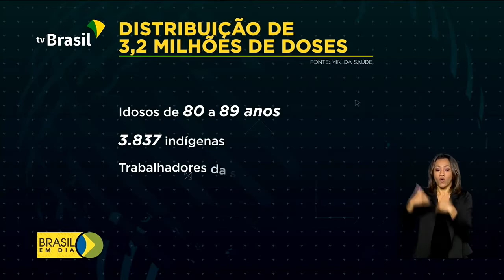DIÁRIO TV: Redação do jornal O Diário de Teresópolis 26.02.2021